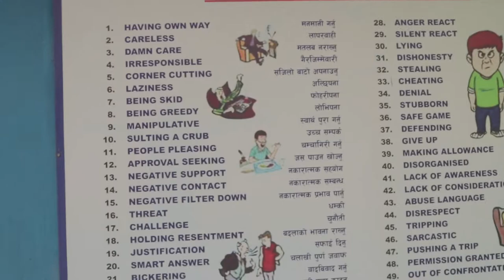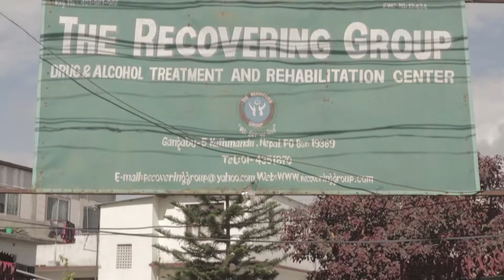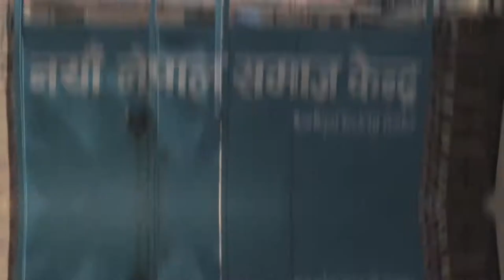Mr Nepal World 2019/ visit to rehabilitation center and orphanage.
Camera : Suman Rayamajhi
Edit: Suman Rayamajhi